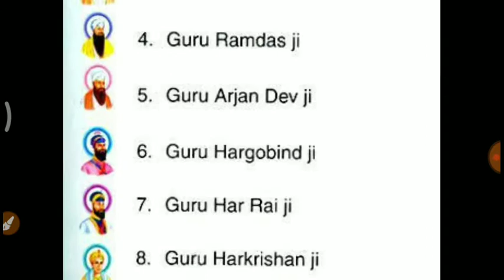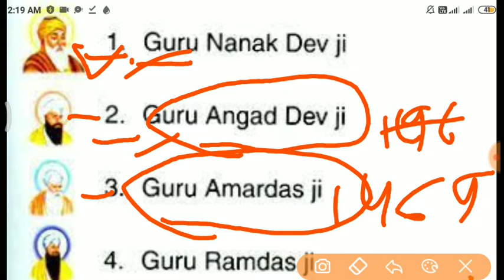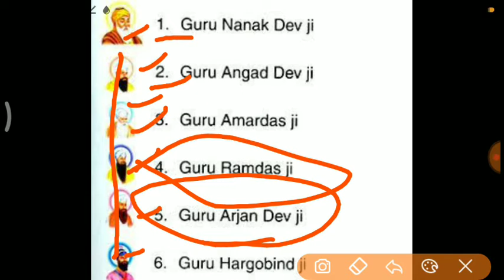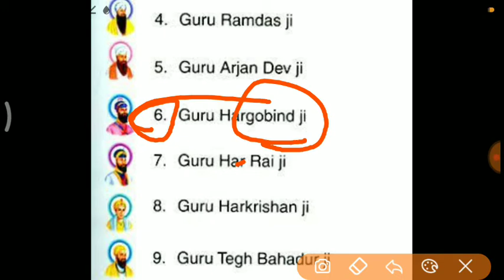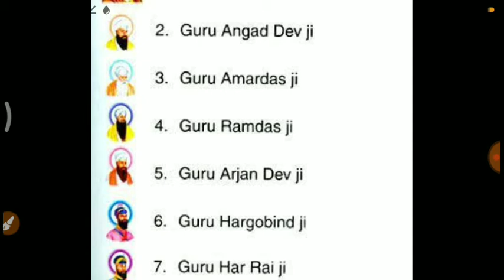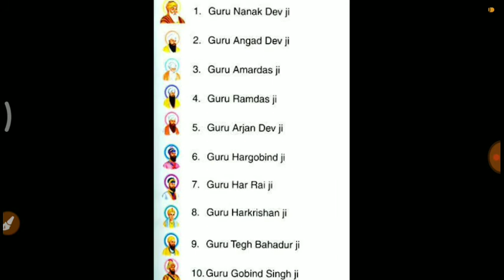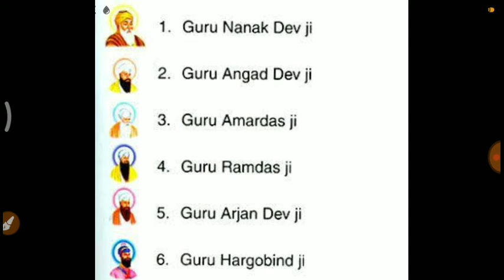(GENERAL KNOWLEDGE) सिखों के 10 important गुरु / exam में पूछे जाते है / RRB,NTPC,CHSL ,MTS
Dis-
Description